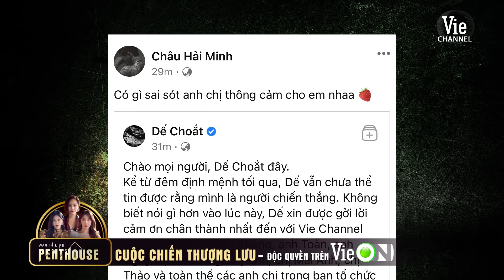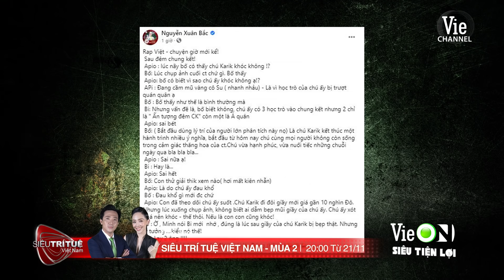Hack spotlight 16: Nhà Xuân Bắc tìm ra lý do Karik khóc, A Xìn muốn độn thổ vì Lê Giang | RAP VIỆT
Đón xem Rap_Việt lúc 20H Thứ 7 trên kênh truyền hình Vie Channel - HTV2, Vie GIẢITRÍ và ứng dụng VieON

Rap_Việt chính thức lên sóng lúc 20h từ thứ Bảy - 01/08, những thí sinh xuất sắc được tuyển chọn khắp Việt Nam sẽ quy tụ tại sân khấu Rap_Việt để tranh tài qua 4 vòng thi nhằm tìm ra người nắm giữ ngôi vị cao nhất mùa đầu tiên.

*VCG_VN_SHOW_MUSICAL_RAP VIET_MUA 1_TAP 16_BTS